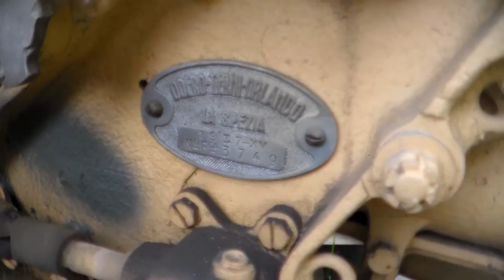OBICE ITALIANO DA 75/18 MM. DEL 1935. A TERNAVASSO (TO) 28 - 6 - 2014.